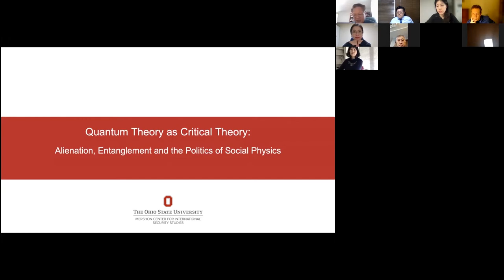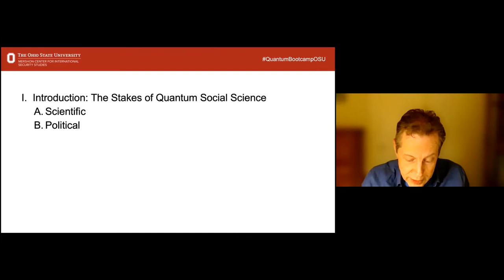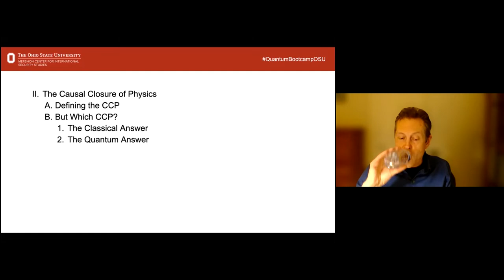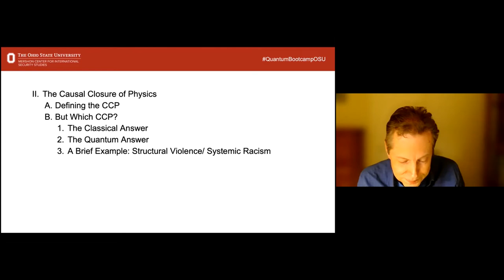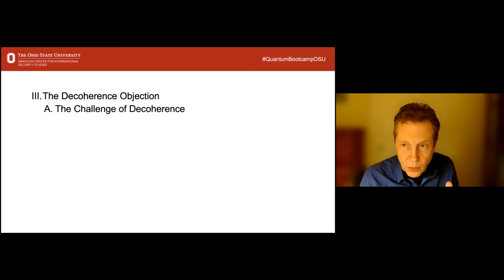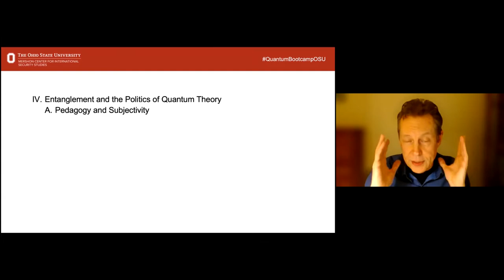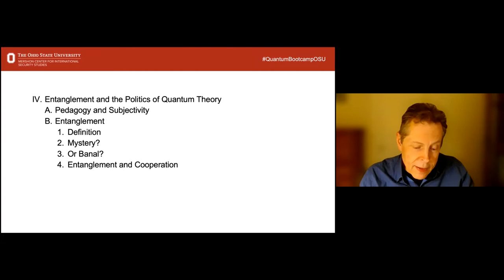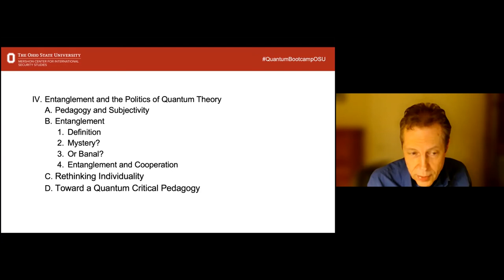한국국제정치학회 2021 국제정치이론 웨비나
■  일       시   2021년 12월 29일(수) 10:00-12:00 (KST)
■  회의 형태   웨비나(Web+Seminar) 형태
■  주       최   한국국제정치학회
■  프로그램
     Session   10:00-12:00 (KST)
                       Quantum Theory as Critical Theory
                        : Entanglement and the Politics of Social Physics

      * Moderator   KIM Taehyun (Chung-Ang University)
      * Presenter
      - Alexander Wendt (Ohio State University)
         “Quantum Theory as Critical Theory : Entanglement and the Politics of Social Physics”
      * Discussant   CHUN Chaesung (Seoul National University)